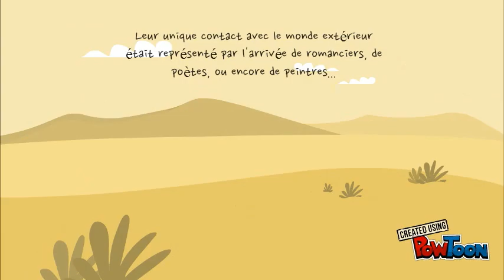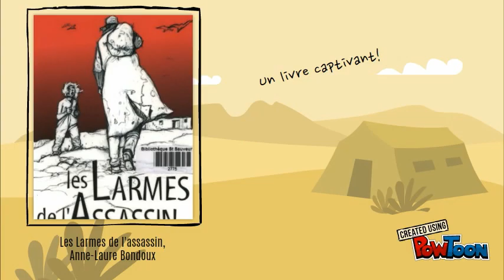Les Larmes de l'assassin - Anne-Laure Bondoux